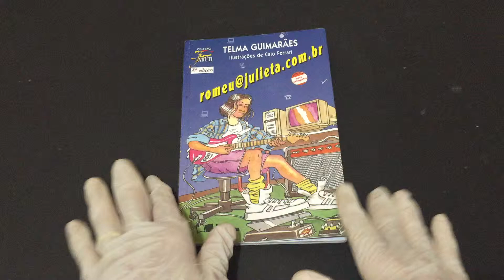COMPRE AGORA:Romeu@Julieta Com Br